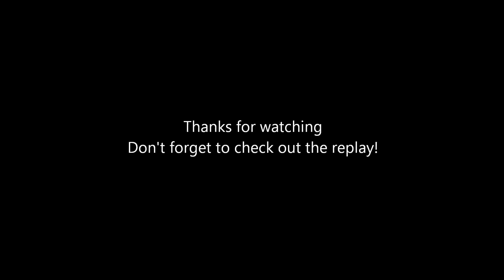Sn4tch @ Flatout: Ultimate Carnage 2011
This is the "third person" race, also watch the replay ;)